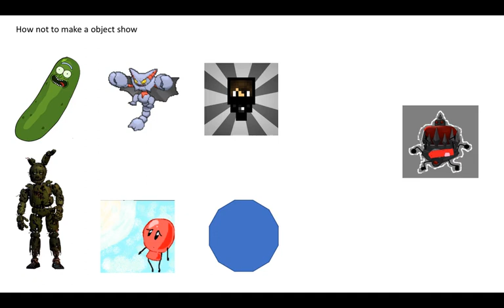How not to make a object show Episode 2 the great fright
episode 2 here wow